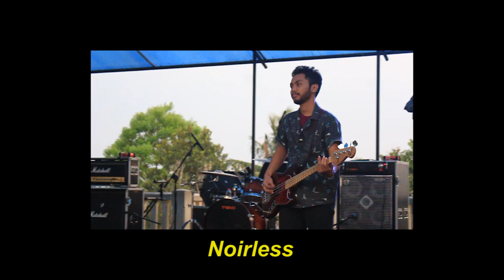Noirless "Kenapa punya dua label?" | Dailygigs Interview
29 September 2018, Backstage Dago Tea House

Waktu di vlog Record Store Day 2018, Kami sempat ngobrol-ngobrol dengan Rama dari Noirless secara singkat. Hingga akhirnya kita kembali bertemu saat mereka manggung di Lokatara project II Bandung.

Karena pernah menjadi bagian dari mereka sebagai additional, rasanya tidak perlu bikin list pertanyaan yang panjang. Jadi kita biarkan interview kali ini mengalir apa adanya.

Dan akhirnya banyak ngaco nya! haha.

Noirless dalam rangka menuju perilisan EP pertama mereka dan promosi single "Better Left Unsaid".

Terimakasih :
Lokatara ID